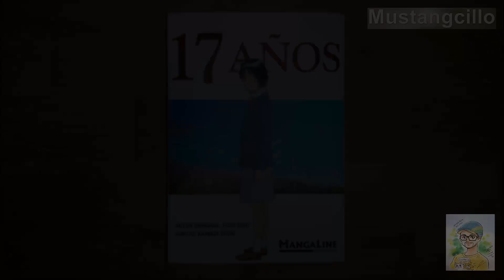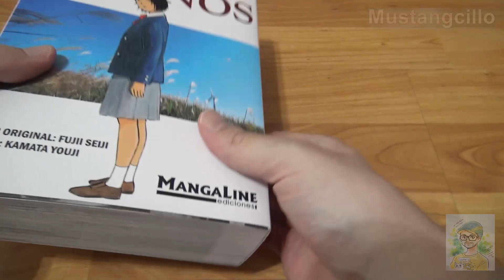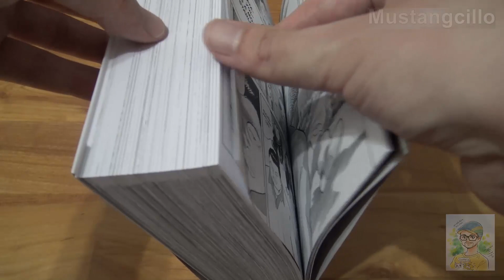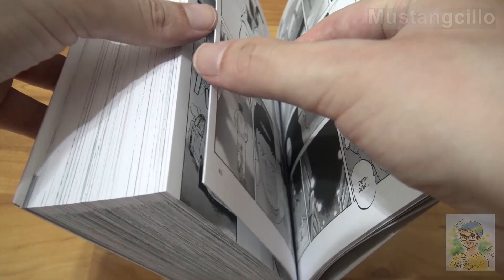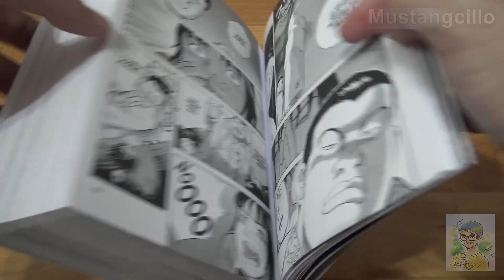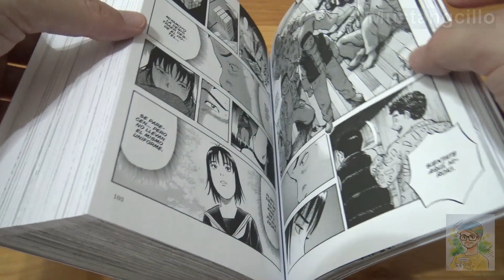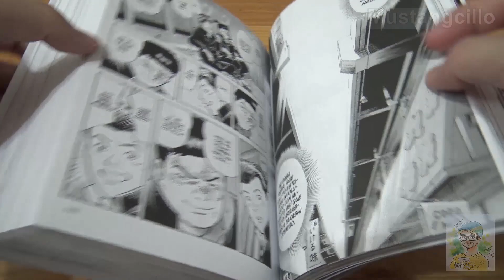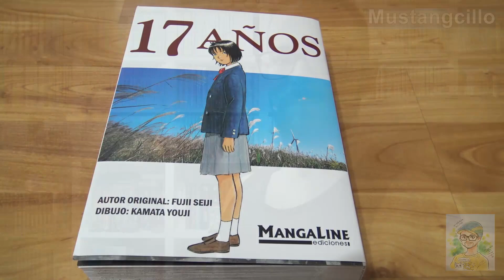Reseña manga 📚 17 AÑOS ★ Mustangcillo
0:00 - Parte 1, Introducción
4:46 - El terrible caso de Junko Furuta
9:01 - El caso de Junko Furuta en la cultura popular
14:51 - Parte 2, De qué va y análisis
33:12 - Parte 3, Despedida y cierre